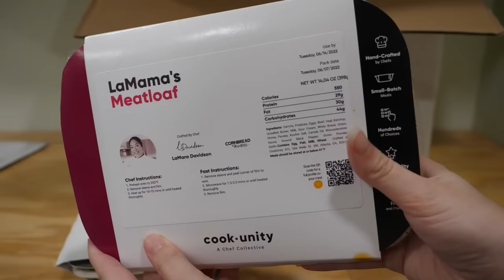ASMR You Have a Multiversal Virus | Collecting Samples, Multiversal Layered Audio & Visual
This video was inspired by Christine Palmer from the movie "Doctor Strange in the Multiverse of Madness" ! I won't say which scene because spoilers but yeah!

It kiiiiiinda turned out how I imagined it haha, but either way I had fun making it! If I look sweaty... I am. Filming in Summer is brutal!